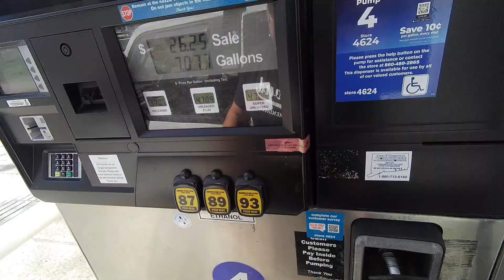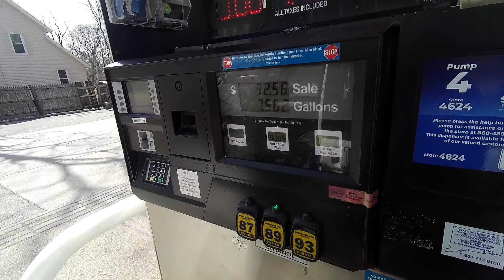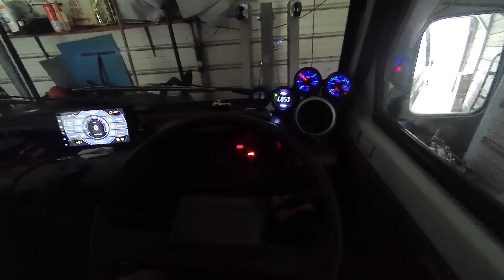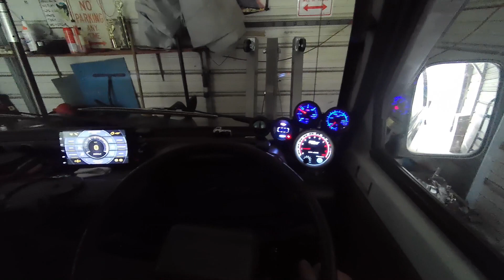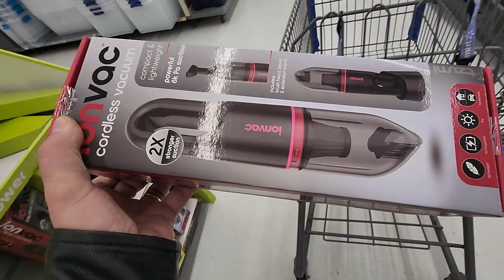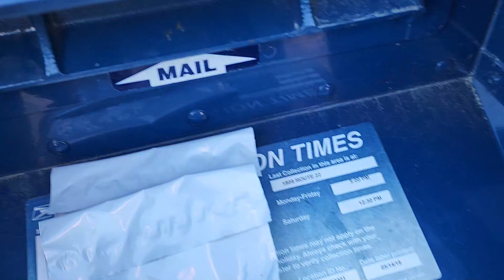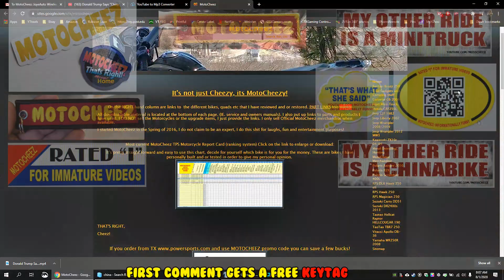Micro Van (SE1 E19) 3 hour drive with the Atrai, 28mpg again! then run some errands with MINITRUCK!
Took the Atrai to Manchester CT, a 3 hour round trip to drop off the wifes purse, 28mpg again! Pretty good. Then run some errands with the Minitruck!! and a sucky Walmart car vacuum. Working on the SBC 350 for the Vette too

Dual battery isolator
Azdome dashcam 3 cam mirror monitor
100 watt SD Bluetooth amplifier
Pancake PA speaker
Pressure washer sand blaster
145r12 Mud Snow Super Digger 2 tires
12 volt personal fan
Reclining Chair bed
Rear door struts
Compact 4000 BTU heater
Compact propane stove 10000 BTU
Lid stay hinges (need to modify)
Angle bracket braces
Car fire extinguisher
Piano hinge
Glowshift AFR gauge kit
Mag mount flat CB antenna
President Bill tiny CB radio
4 USB 3 socket volt gauge splitter
Chums wallet
Android head unit
Boost, Vacuum gauge 15lbs
Tire pressure monitor system
Combination cup and phone holder

Video Audio products used:
Insta360 One X2 360 cam
OEM selfie stick
Ordo EP7 4k headgear camcorder
GoVision Royale video glasses
DJI Mavic Pro Drone
DJI 8331 low noise propellors
Samsung S22 U5G Smartphone

Custom intro music and Voice intros by Harp C Chord, Ryan Harper.